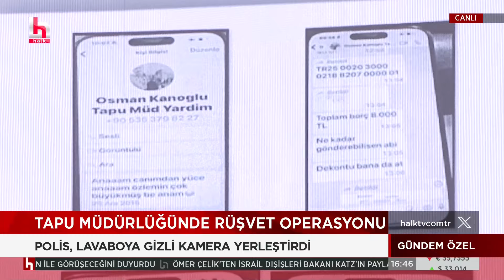Tapudaki rüşvet soruşturmasında çarpıcı detaylar: Kaymakamlık binası rüşvetin karargâhı olmuş!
Güngören İlçe Tapu Müdürlüğü’ne yönelik rüşvet operasyonuna ilişkin önemli bilgilere Halktv.com.tr ulaştı. Tutuklanan tapu müdür yardımcısı Osman Kanoğlu ile müteahhit Ahmet Kurbetoğlu arasındaki para alışverişi, tapu müdürlüğünün olduğu binanın lavabosunda yapıldı. O anlar, lavaboya yerleştiren gizli kameraya girdi. Soruşturma kapsamında Güngören İlçe Tapu Müdürü Mustafa Dönmezkuş da tutuklandı.